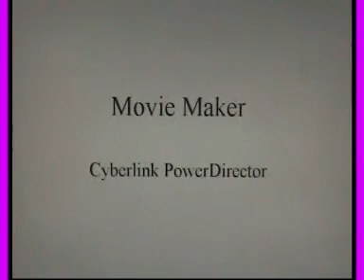Thomas & Friends ep 43 Flying Sally part 2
Here's the final part.